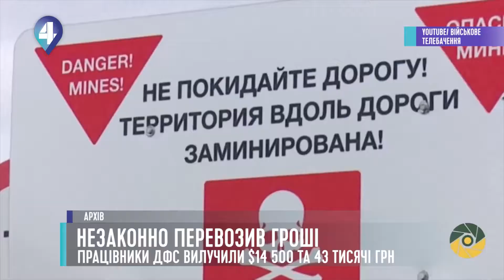НЕЗАКОННО ПЕРЕВОЗИВ ГРОШІ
14 з половиною тисяч доларів та 43 тисячі гривень. Стільки вилучили співробітники державної фіскальної служби у жителя Донецької області, повідомляють у прес-центрі Штабу Об'єднаних сил. 41-річний чоловік вивозив гроші з тимчасово окупованих територій.
Готівку помітили під час обшуку його автомобіля. Усе вилучили. Наразі встановлюють звідки гроші та з якою метою їх везли за лінію розмежування.